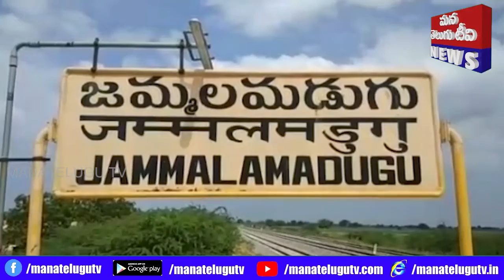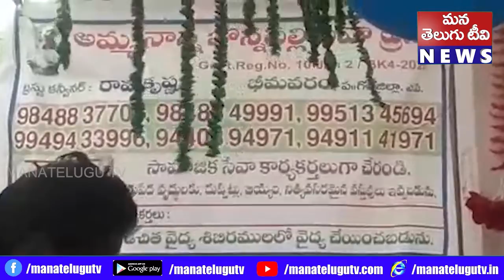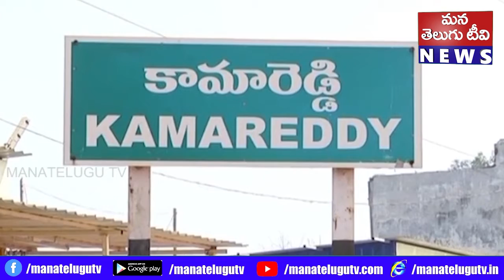PRANTHIYA DHARSINI 25- 05- 2022